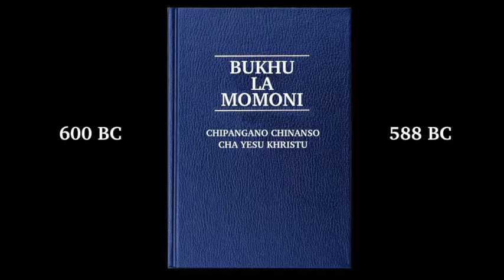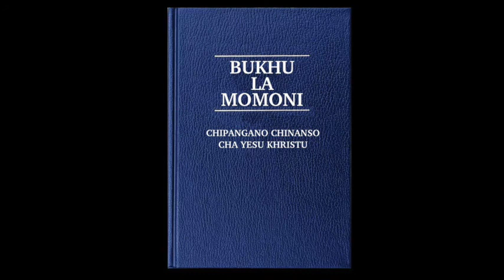1 NEFAYI CHAPUTALA 4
Polamulira ndi Mulungu, Nefi anakantha Labani ndipo mwa nzeru anatenga mbale za mkuwa kochokera kunyumba Kwa Labaniyo. Ndipo zoramu, msilikali wa Labani anasankha kupita ndi ife kuchipululu nakakhala nafe komweko. Izi zinachitika mzaka pakati pa mazana asanu ndi limodzi ndi mazana asanu mphambu zinayi ndi ziwiri Ambuye Yesu asanabadwe.